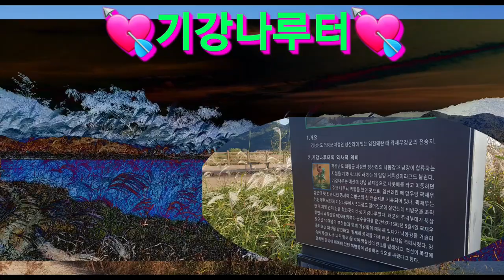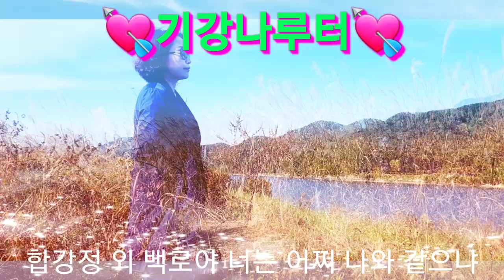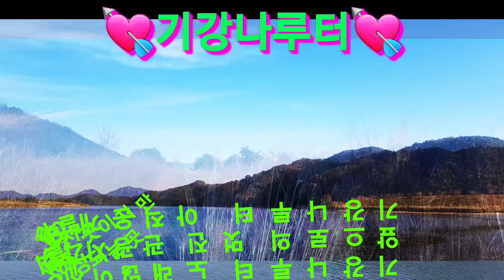🌈기강나루터(신곡)🌈ㅡ강펀치Tv🌈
아직은 많이 알러지지않아 조금은 한적하지만  역사와 전설이 있는곳
기강나루터
멋진관광지로 개발이 되어질 가능성이 아주 많은곳 기강나루터
강펀치가 노래를 만들어 불러봅니다
쓸쓸한 기강나루터🥰